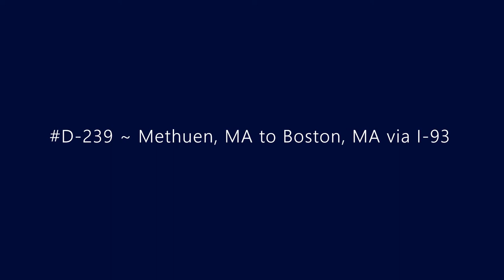D-239 ~ Methuen, MA to Boston, MA via I-93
Driving from Methuen, NH to Boston, MA via I-93.